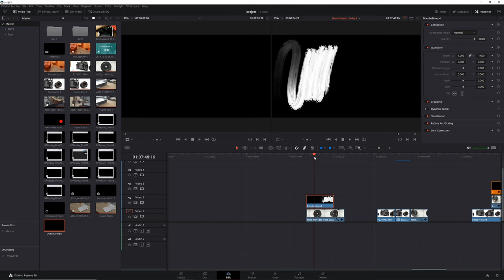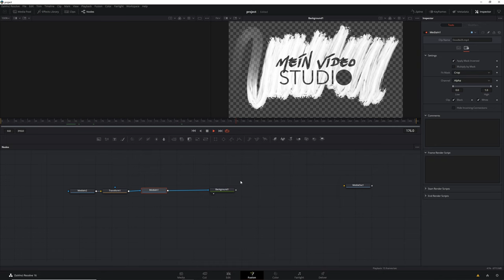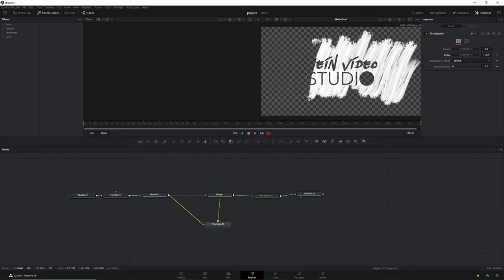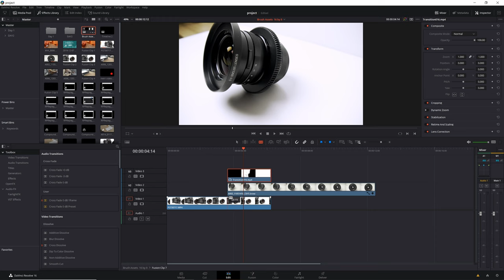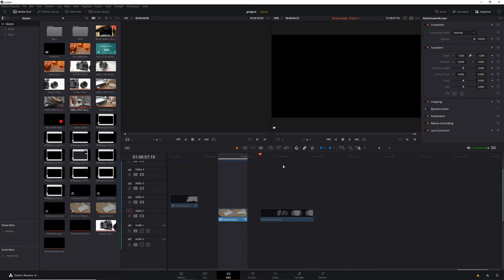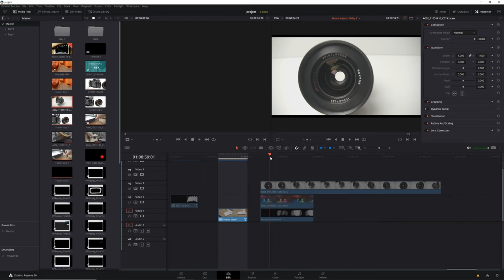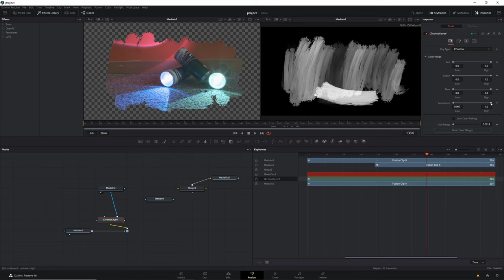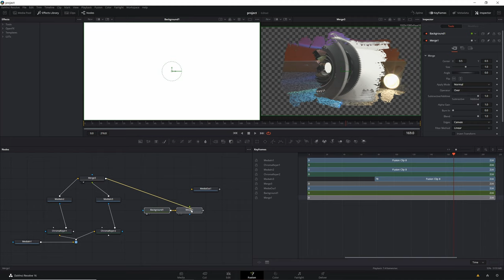Brushstroke Title in Davinci Resolve + Free Assets/ Preset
Hey in diesem Video zeige ich dir wie Brushstroke Title in Davinci Resolve machst. Auch Custom Transitions sind dabei.

00:00 Einführung & Import
01:03 Farbe ändern
01:40 Gestanztes Logo einfügen
02:15 Endanimation
03:54 Text& Logo auf dem Brushstroke
04:35 Ausblick
04:53 Brushstroke Transitions
06:30 Brushstroke Videos
10:48 Outro

Musik kommt von Robert Kade